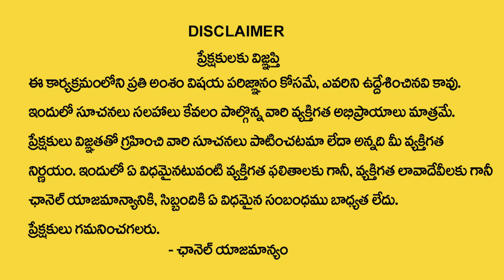నేడే మాఘ పౌర్ణమి పెళ్లైన ఆడవాళ్లు తప్పకుండ ఈ ఒక్క పని చేయండి | Magha Purnima 2024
Watch►నేడే మాఘ పౌర్ణమి పెళ్లైన ఆడవాళ్లు తప్పకుండ ఈ ఒక్క పని చేయండి | Magha Purnima 2024